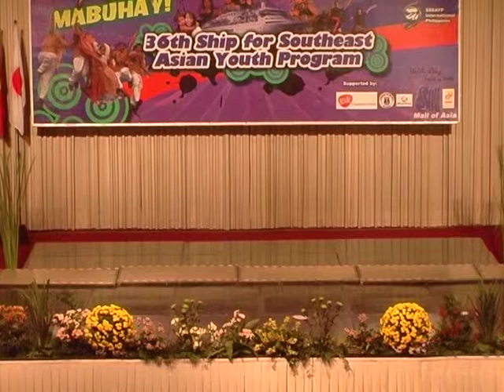LPY's Port of Call performance at Philippines (SSEAYP 2009)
LPYs' performance in welcome ceremony at National Convention Centre, Manila, The Philippines.
12th November 2009. This is the 1st port of calls of SSEAYP 2009.